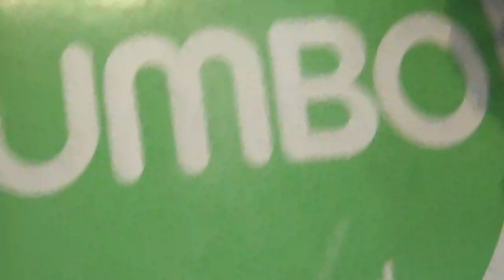Nuevamente con el peluche inflable gigante de Jumbito de Jumbo Chile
Local Jumbo Mall Portal Ñuñoa Santiago de Chile Ñuñoa 14 de Noviembre 2024